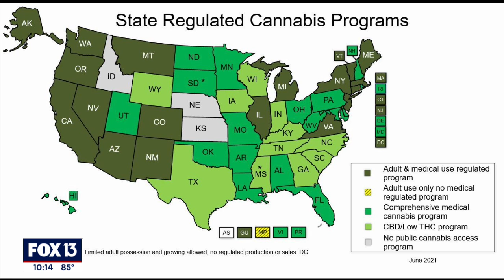Florida NORML activist explains how legalizing recreational pot could get on 2022 ballot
A new survey shows a majority of Floridians are in support of it, but organizations are still concerned it may not make the ballot in 2022. It's been nearly a decade since Colorado and Washington become the first two states to legalize recreational marijuana. Now, it's legal in 18 states, including the District of Columbia and Guam. Many hope the Sunshine State is next.

"This is not a partisan issue. Across the political spectrum there is a majority of support," Suncoast NORML Chapter Executive Director Chris Cano said.

A recent survey by Public Policy Polling, shows 59% of Floridians support legalizing recreational marijuana compared to 31% of people who oppose it. Despite the majority of support, Cano says getting an initiative on the ballot hasn't been easy.

"Why is there this disconnect between public policy and what people want and it really does boil down to the other forces at work that our representative government have at play," Cano said.